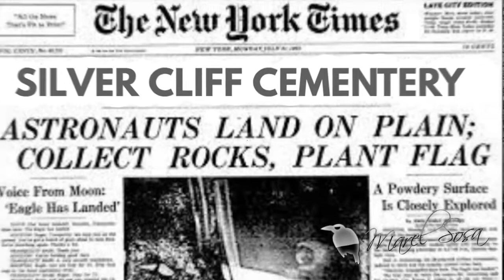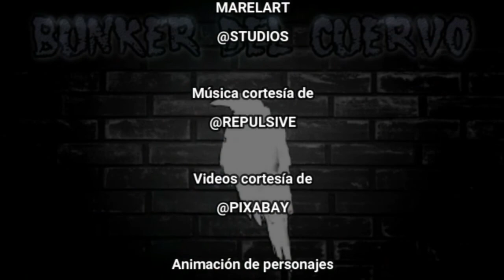🏛Luces fantasmales en el⚰️ CEMENTERiO SILVER CLIFF ⚰️en Colorado USA el abuelo de Michael platicaba🏛